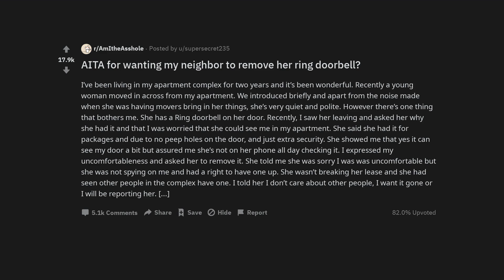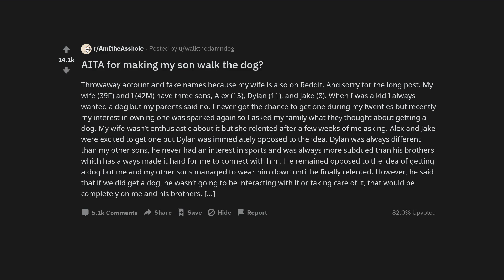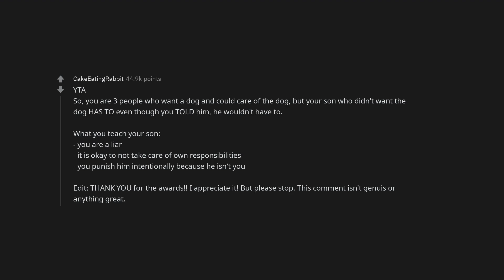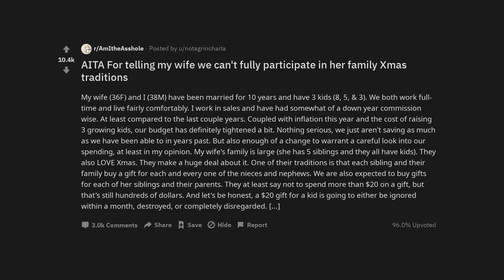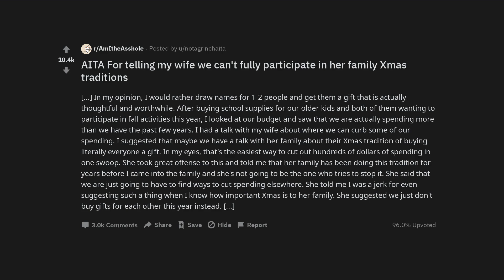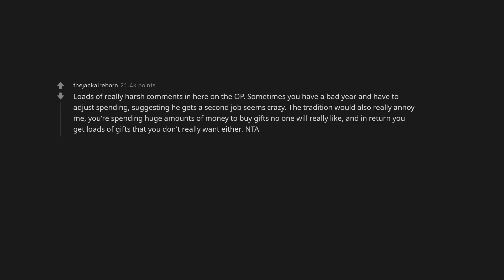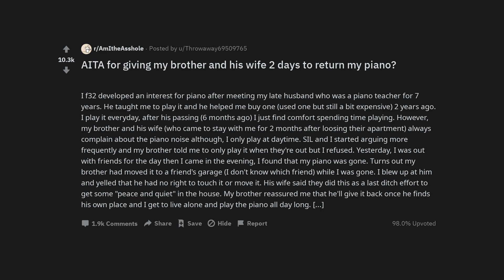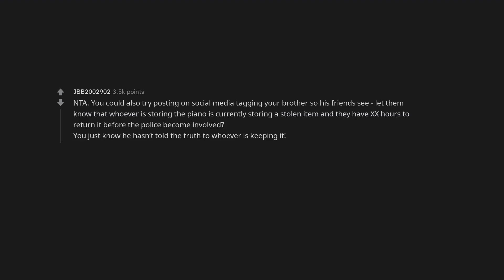AITA for wanting my neighbor to remove her ring doorbell?